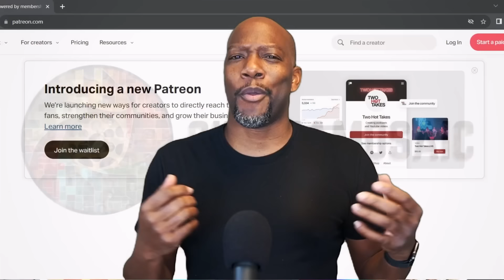Is This the Best Bond Film Ever? - First Time Watching CASINO ROYALE!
Synopsis:
Join Syntell, Chuck, and Rekkai as they experience the thrilling world of James Bond for the very first time with a reaction to the 2006 classic, Casino Royale. This first-time watch captures our genuine reactions and thoughts as we dive into the high-stakes action, intense drama, and iconic moments that define this film.

Synopsis:
Casino Royale reboots the James Bond franchise, introducing Daniel Craig as the legendary MI6 agent 007 in his very first mission. Bond faces off against the mysterious Le Chiffre, a high-stakes gambler and financier of global terrorism. The film follows Bond as he navigates a deadly poker game at Casino Royale, all while uncovering layers of deception, facing brutal challenges, and encountering the enigmatic Vesper Lynd, who leaves an indelible mark on his life.

Key Characters and Their Roles:

Daniel Craig as James Bond
Eva Green as Vesper Lynd
Mads Mikkelsen as Le Chiffre
Judi Dench as M
Jeffrey Wright as Felix Leiter
Giancarlo Giannini as René Mathis

Watch along as Syntell, Chuck, and Rekkai react to the breathtaking action sequences, the intense poker game, and the character-defining moments that have made Casino Royale a cornerstone of the James Bond legacy. Share your thoughts on Casino Royale and let us know how it ranks among your favorite Bond films!

Get ready for a ride through the world of espionage, danger, and sophistication with Bond, James Bond. See you in the comments!

Chapters

00:00 Spoilers!
00:21 Reaction
58:52 Review